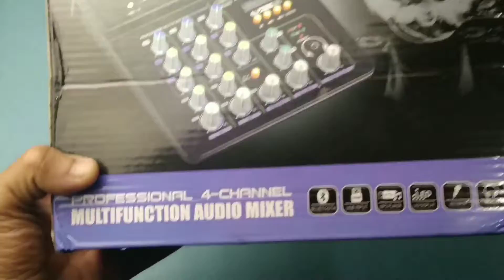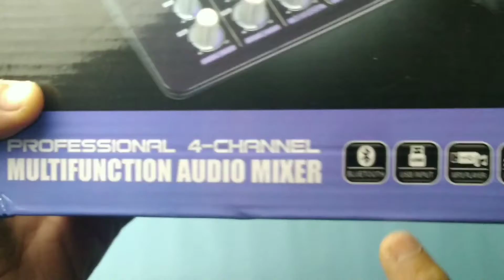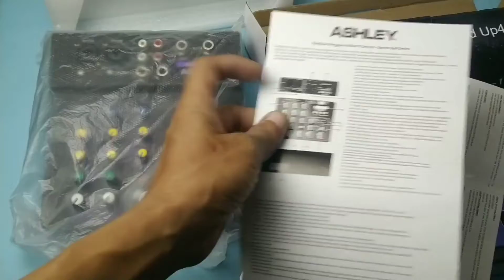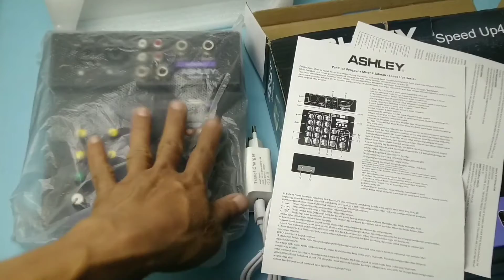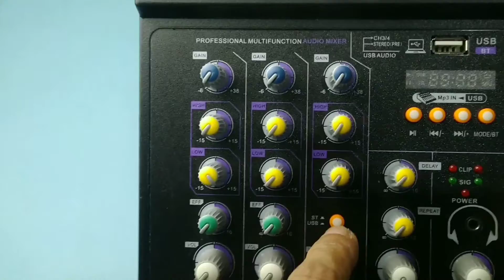MIXER ASHLEY SPEED UP4 NEW VERSION RIVEW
Halo gaes
DI video ini saya mau rivew sedikit sekiranya membantu kawan kawan yang sedang mencari mixer mini 4 channel. Di tonton ya gaes sampai selesai.
jika ada pertanyaan silahkan di komen. sebisa mungkin saya sempatkan untuk menjawab

terima kasih

salam